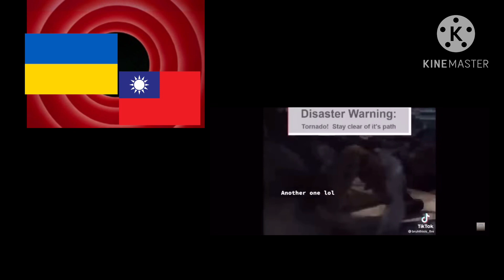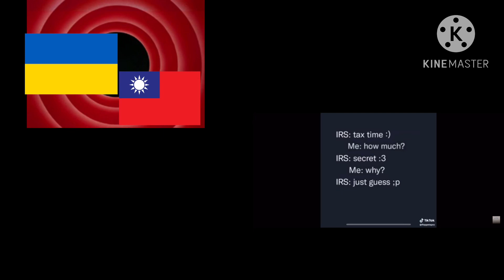If Ukraine Laughs, He Kills Taiwan (🇺🇦X🇹🇼)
There Some Funny Memes That Can Make Ukraine Laugh!

Enjoy And Laugh!

My Nintendo Switch Friend Code:
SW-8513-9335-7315